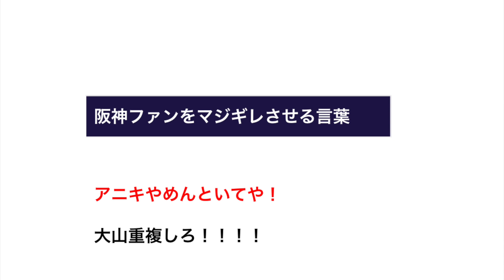阪神ファンをマジギレさせる言葉